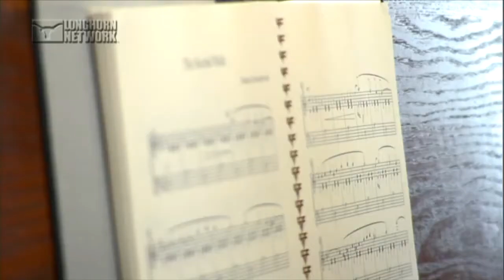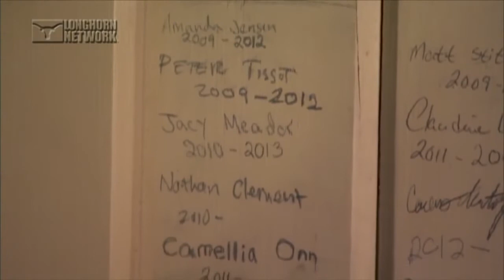LHN Vignette - The UT Austin Tower Carillon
Tucked atop the UT Tower - more than 300 feet in the sky - is the UT Carillon. With 56 bells in its arsenal, this particular Carillon is the largest in Texas. Director of the UT Guild of Carillonneurs, Austin Ferguson, explains its unique history.